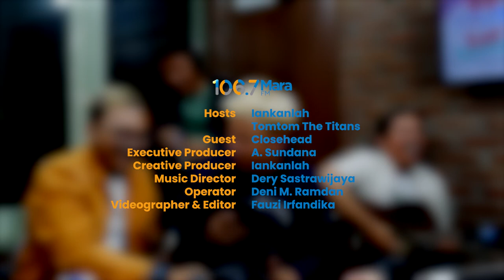CLOSEHEAD, Sudah Seperti Rumah Buat Lamlam & Ijan | MaraMusik Tomtom The Titans & Iankanlah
Closehead dengan formasi Ijan pada drum dan Lamlam pada vokal kembali merilis single terbarunya di 1 Oktober 2022, paska single terakhir mereka Nostalgia, yang dirilis pertengahan tahun 2021. Single yang bertajuk “Hati Hati ini” merupakan single kedua setelah kembalinya Lamlam ke Closehead di 2019 silam.